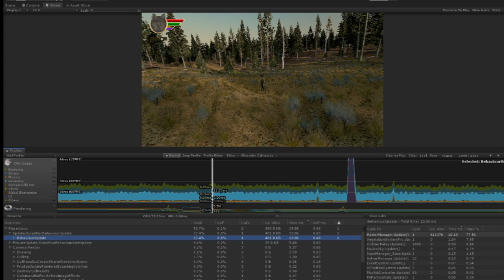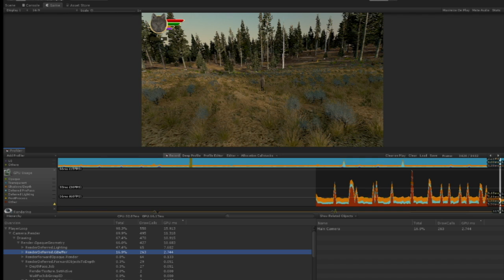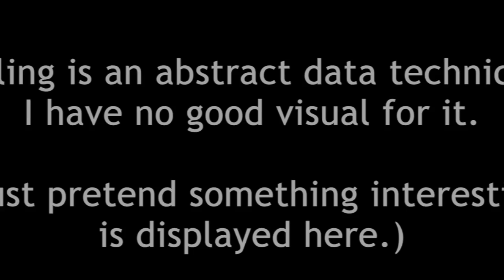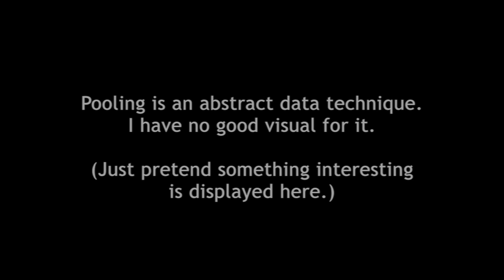Honing Performance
Optimizing WolfQuest 3 !
It’s one thing to make a big, complicated eco-simulation game like WolfQuest 3. It’s another thing to make it run fast enough to play smoothly on a wide range of computers. So lately, we’ve been spending time on optimization: analyzing the performance (speed) of each element of code and graphics and figuring out ways to make it perform better. Games use both the CPU (Central Processing Unit) and GPU (Graphics Processing Unit), and using Unity’s built-in Profiler, we can analyze the load on both CPU and GPU in great detail. Here are a few things our team has been doing, as explained by two of our amazing developers, Tommi and Nick, and then myself, Dave/loboLoco.

_____Tommi on Animals_____
For the last couple of weeks I've been neck deep in Unity's Profiler feature, which breaks down what's happening in the game frame-by-frame, operation-by-operation (broadly speaking). The main issue has been the spikes caused by spawning animals as you get close to the flocks. So far, I've been prioritizing the ease of editing the animals over the speed of spawning, so there was a lot of expensive calls that add new scripts onto them every time they spawn etc. (so I don't have to manually edit every type of animal every time I add or remove scripts). But now I employed the following strategies:

1) Pooling: This means that whenever an animal is despawned, we don't destroy it but instead hide it and put it in a "pool" from where it can be reactivated later. This is much quicker than creating a whole new animal. We can also create a few animals into the pool during the initial load so even the first spawns will be quicker.
2) Baking: I created a system that automatically adds all those different scripts on the animal in the editor so they don't have to be added during the game. This is a bit risky since if the system has a bug the animal setup may get out of alignment when I later make changes, but I'm reasonably confident it's all solid.
3) Plain old optimizing: There were a few places where I was doing unnecessary calculations, or where shortcuts could be created.

It's been a challenge trimming the CPU cycles, while keeping all the cool things we want to do, but it's coming along, step by step…

_____Nick on Pathfinding_____
With Wolfquest 3.0's greatly increased map size comes new technical challenges, including pathfinding — that’s the system that allows our animals to move through the landscape in a believable manner. More obstacles to avoid means more computation, which means we had to develop whole new techniques to speed up the process and keep the frame rate high.

To this end, we developed a new system of pathfinding. It is similar, in theory, to the 'Level of Detail' Systems used by our rendering pipeline to allow the highly granular (and computationally intensive) obstacle avoidance near the animal, and high level "Fuzzy" Path Generation that is done much more cheaply.

For example, let's say the highest detail map in this system has 30,000 Nodes. That means the computer has to search across all of those nodes multiple times to discover the most correct path from point A to point B. 30,000 isn't that much to a computer but if it has to do this maybe 100 times, suddenly that 30,000 Nodes becomes 3,000,000 Nodes…quite a bit larger! So, instead of searching those 30,000 Nodes, we can instead use a lower level of detail. Let's say the next map down only has 5,000 Nodes. Then, if we have to do that 100 times, we're only looking at 50,000 nodes.

For long distance pathfinding, we use a lower level of detail, and only use the highest level when we need to pathfind a very short distance, perhaps as short as 100 meters or so. This means more computational power can be devoted to rendering gorgeous landscapes, and less to more invisible gameplay functions.

_____Dave on Graphics_____
With previous versions of WolfQuest, we developed the graphics to run decently (30 fps) on a mid-range computer. That made optimization relatively easy, but it also limited how good the graphics could be on more powerful gaming computers. For WQ3, we’ve been focused on creating the most realistic and immersive 3D environment that can run on a good gaming rig (e.g. Nvidia 1060). So now we have to find ways to optimize the graphics to run on weaker computers, and as necessary, reduce the fidelity of the graphics for lower quality levels. The dense forests of Yellowstone pose one challenge, as does our dynamic day/night cycle, which means we can’t “bake” the lighting and shadows into textures, since the sun moves slightly from one frame to the next.

We’ve been making progress, but it’s too soon to say what the final system requirements will be for computers and mobile devices.